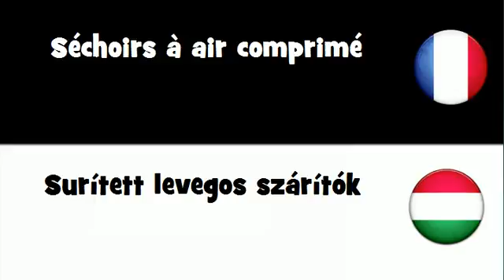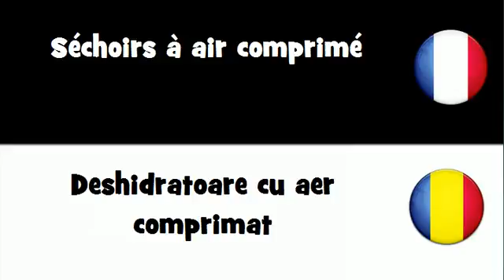VOCABULAIRE EN 20 LANGUES = Séchoirs à air comprimé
frenchwithvincent VOCABULAIRE EN 20 LANGUES = Séchoirs à air comprimé